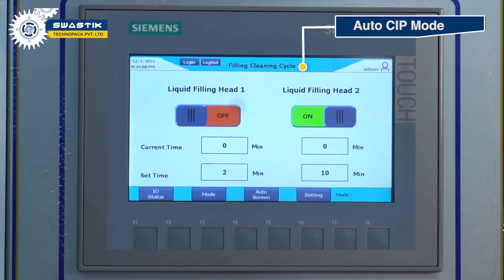Swastik's BOV Propellant Filling, Crimping And Liquid Filling Machine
Semi Auto BOV Propellant Filling, Crimping And Liquid Filling Machine

Applications -